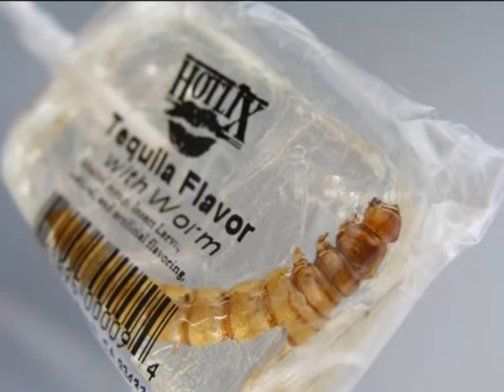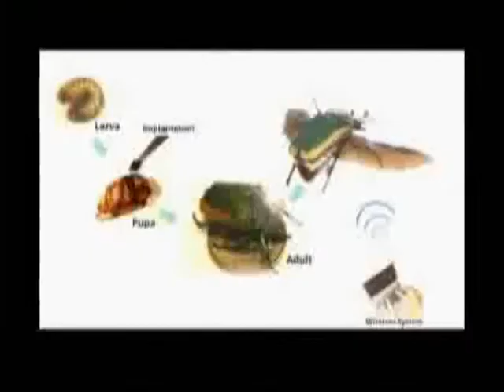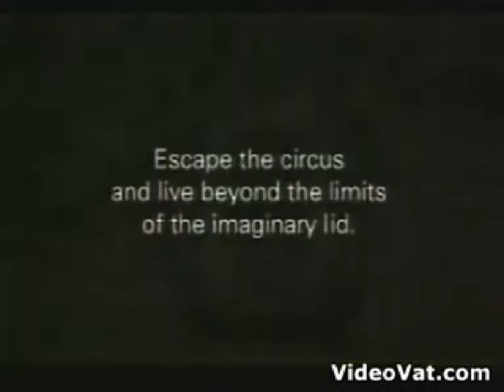BEETLE SONG OF ACCOUNTING